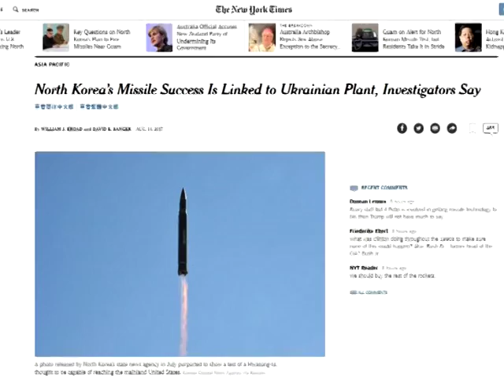Володимир Гройсман інспектує ремонт доріг у Дніпрі